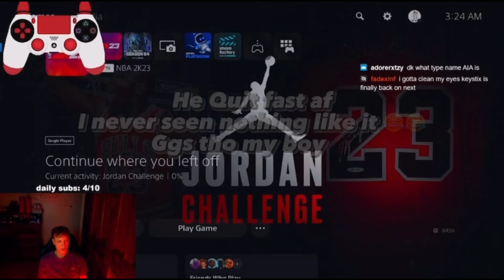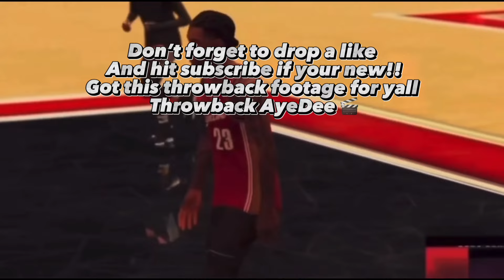THIS LEGEND WITH OVER 20,000 GAMES PLAYED @Keystix PULLED UP ON ME (SOMEBODY QUIT 😭)